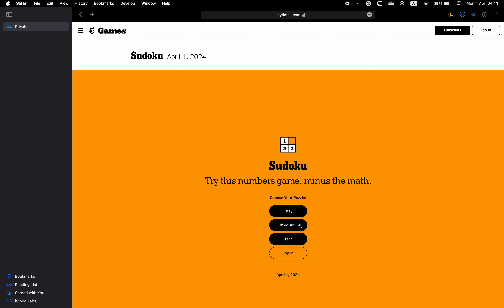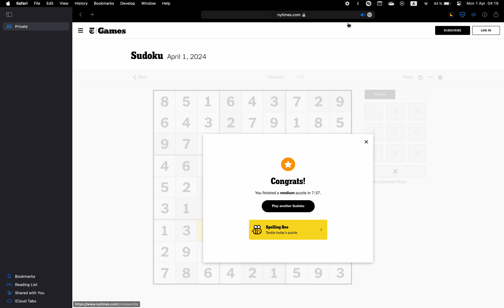New York Times Sudoku ✦ April 1, 2024 ✦ Medium